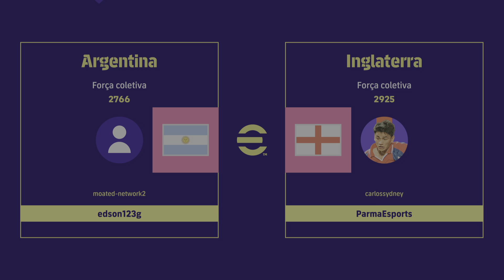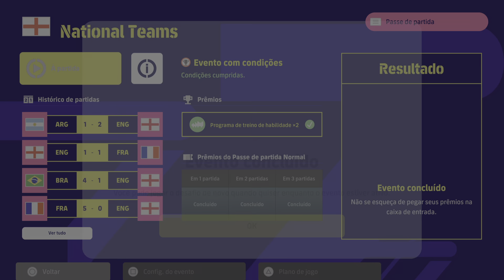eFootball™ 2023_ National Teams: moated-network2 1 x 2 carlossydney